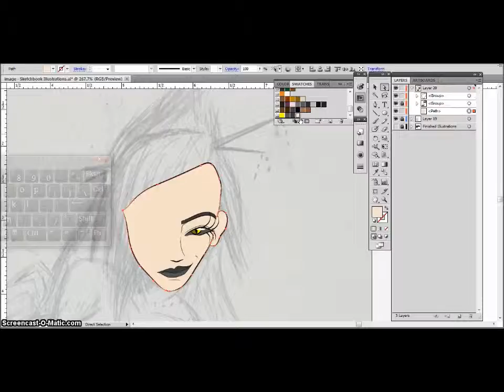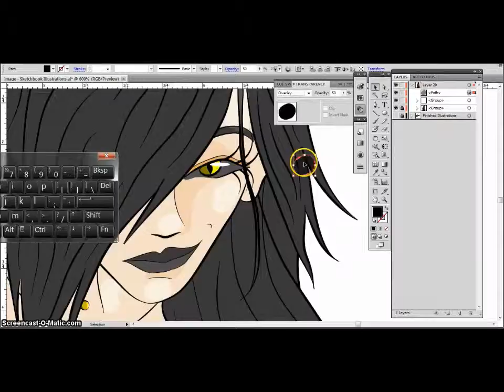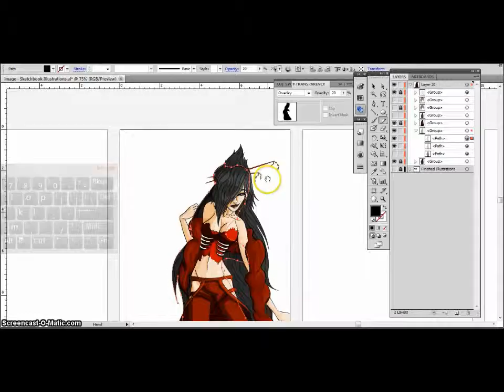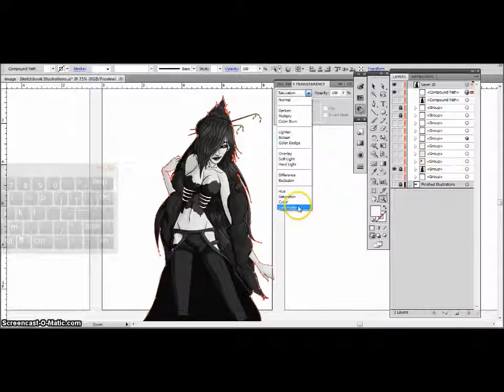Speed Illustrating Lolita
Starting out with a sketch from my sketchbook of my original character Lolita I’m now going to take this sketch and illustrate it in Adobe Illustrator using my Wacom Bamboo Tablet to be a clean vector colored illustration.
I’m going to be taking my time illustrating Lolita because her design is intricate and a bit complex in order create the exact look of her that I have for her in this version of her. So there’s more than likely going to be a lot of videos and countless trail and errors in order for me to complete her illustration; with using some of the techniques I have learn when working on my graphic novels and past projects. Lolita will have multiple layers to her with the base, line details, vector shading, vector contouring, and multiple other finishing elements.
She’s one of my original characters that is going to have multiple looks and versions that I’m going to be creating in the future.
There will be some parts that I’ll jump over while recording simply because it’s tedious, repetitive, and time consuming but don’t worry I’m not skipping over anything major in Lolita’s illustration.